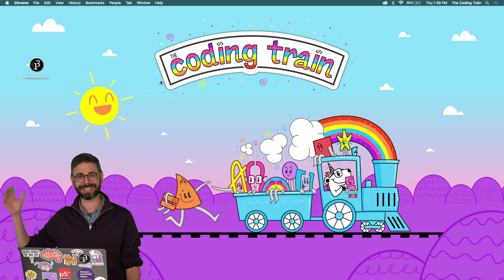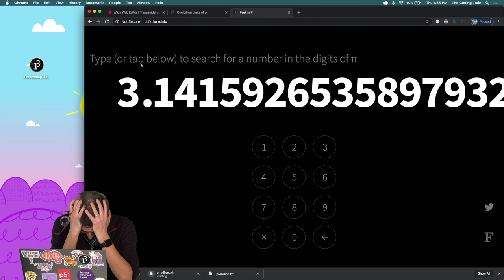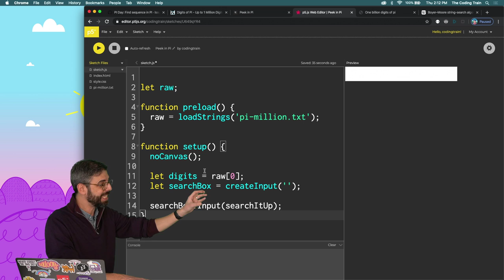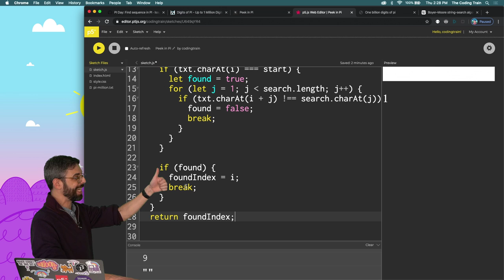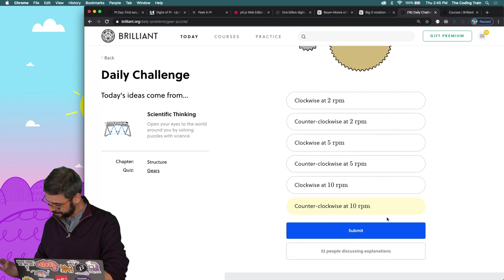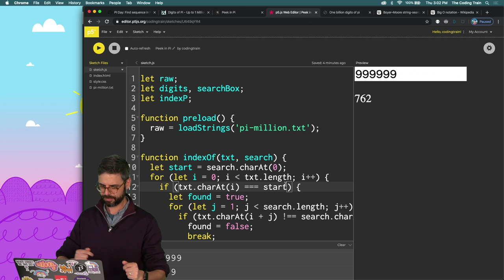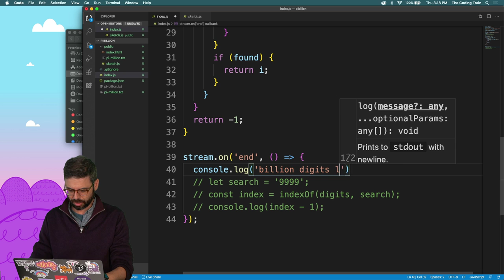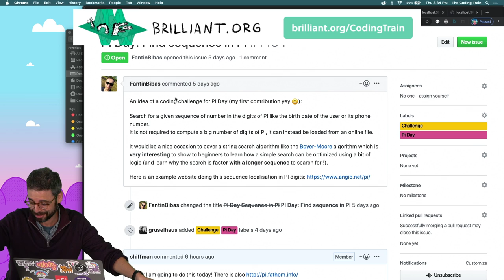Coding Train Live 189: Searching for Digits in Pi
In this episode, I do a Pi day challenge.

Timestamps:
0:00 Live Stream Starts
6:31 Introduction
21:26 The Nature of Code 2 Videos
23:51 Code! Searching Digits of Pi
1:10:50 Brilliant (*sponsor)
1:19:19 Small Break
1:29:31 Code! Continuing The Coding Challenge
2:04:14 Conclusions and Goodbyes